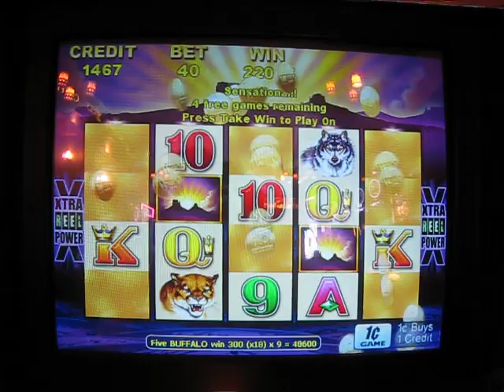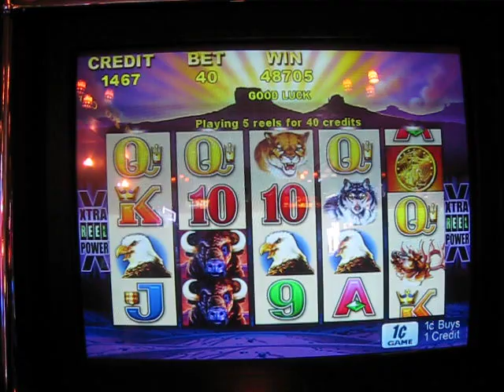Buffalo hit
Not bad for 40 cents